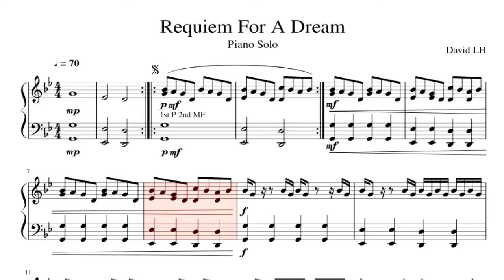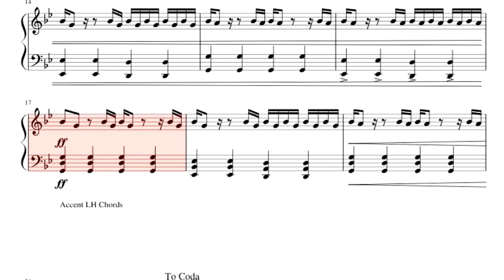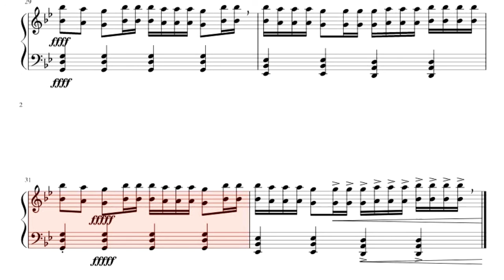Requiem For A Dream (Lux Aeterna) - Piano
Piano Sheet Music, Requiem For A Dream (Lux Aeterna)